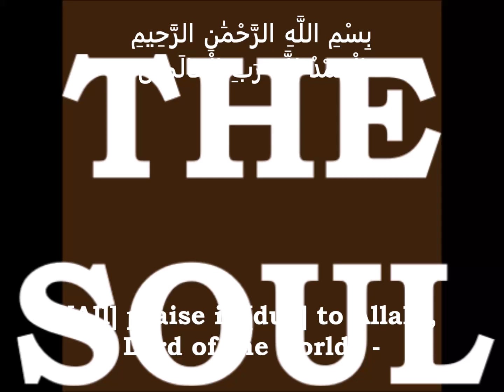9 th NOVEMBER 2016 VIDEO 8 NOW